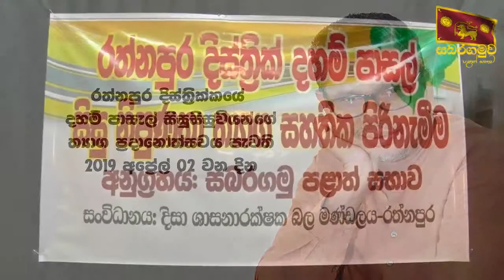02.04.2019 Price Giving Ceremony of Sunday School Students of Ratnapura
රත්නපුර දිස්ත්‍රික්කයේ දහම් පාසැල් සිසු සිසුවියන්ගේ ත්‍යාග ප්‍රදානෝත්සවය පැවති 2019 අප්‍රේල් 02 වන දින

இரத்தினபுரி மாவட்டத்தின் தஹம் பாடசாலை மாணவ மாணவியரின் பரிசளிப்பு விழா இடம்பெற்ற 2019 ஏப்ரல் 02ம் திகதி

Direction
Shyaman Hemakody
(Media Secretary to the Governor of Sabaragamuwa Province)

Assistant Direction
Densil Weerasooriya
(Information Officer of the Sabaragamuwa Provincial Council)

Editor
Chandu Sampriya

Camera
Dinesh Wickramasinghe
Kapila Wijesinghe
Sampath Lasantha

Tamil Translation

Fasriya Manzil.
(Central Provincial Teachers Service)

Assistance

S.Srithararow
P.R. Kumara
Achini Prabhadhi Indrasena
Pubudu Madhushan
M.D.P.Wipulasena
W.M.V.Kasun Bandara

Production

Media Unit of the Sabaragamuwa Provincial Council – 2019